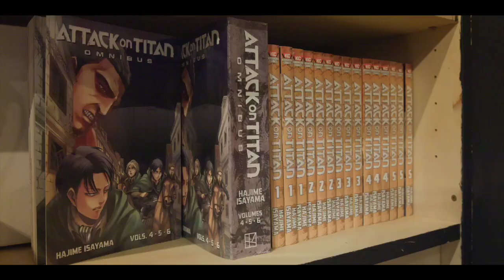DAD-POOL ON ARRIVAL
The Sanctorum is now open and the one guy we had to. Hire...to give his review of our space seemed to enjoy his time once the check cleared!

Sacred 8 Studios - Tattoos - Comics - Collectibles

because where we want to be here or not, We're open.

Keep up to date with all things Sacred 8